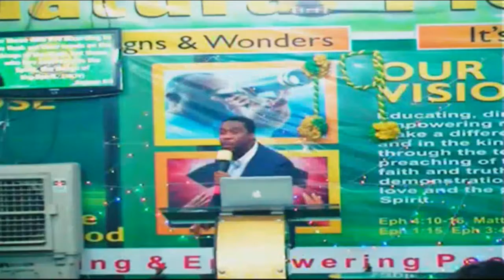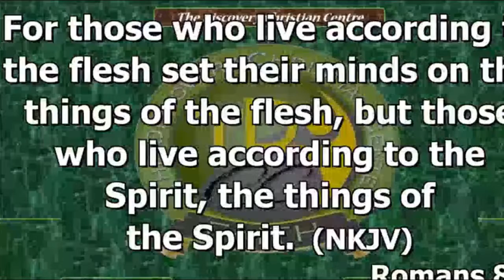Apostle Faithman Ogboada - Life Changing Teaching 2nd Service (12-30-2018)